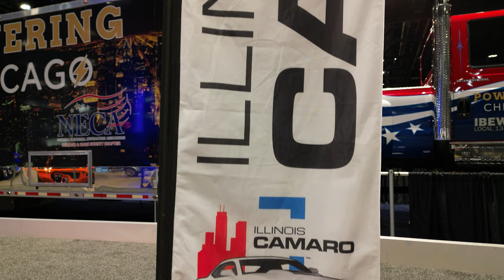OUR INTERVIEW WITH WARDOG'S!!! At the Chicago auto show...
‼️Our other socials ‼️
Facebook Illinois Camaro
TikTok Illinois Camaro
WildHammer
RayChevy
CountrysideCustoms
Insterumentservicesinc
voloautomuseum